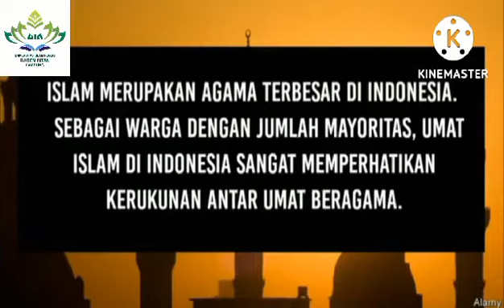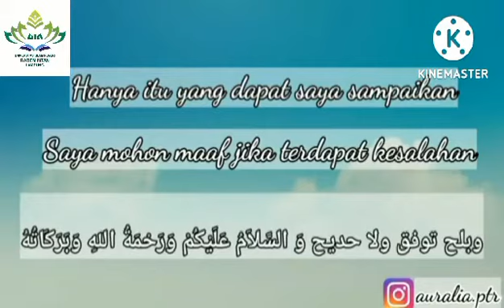moderasi beragama "toleransi"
Nama: Yoga Aditiya
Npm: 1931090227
Prodi: sosiologi agama
Dpl: Intan islamiah M. Sc

Vidio ini guna memenuhi tugas kkn dg tema "Moderasi beragama tempat Kkn di desa sumberejo kecamatan bengkunat kabupaten pesisir barat
Terima kasih 🙏